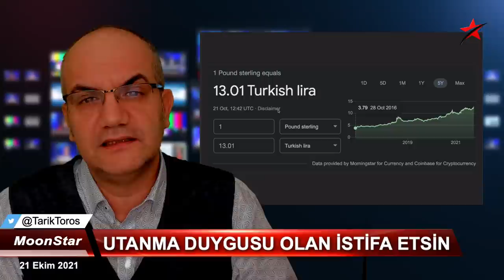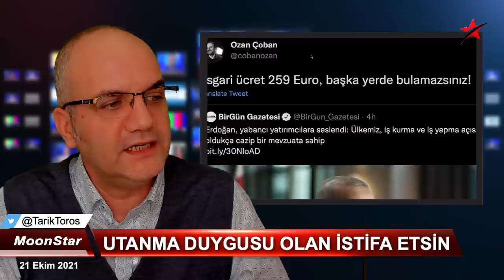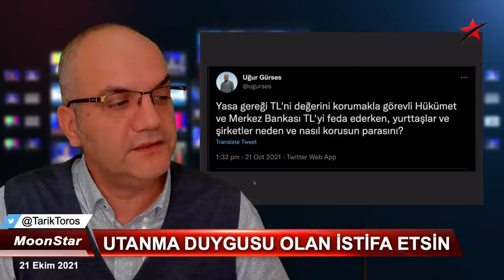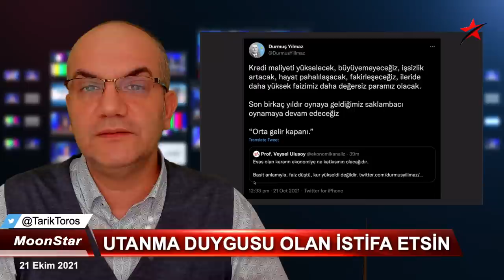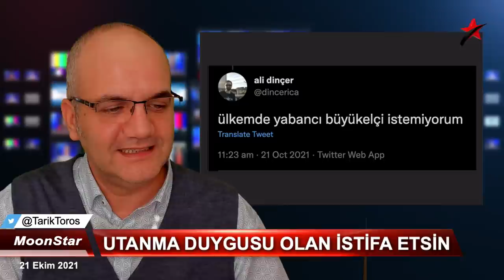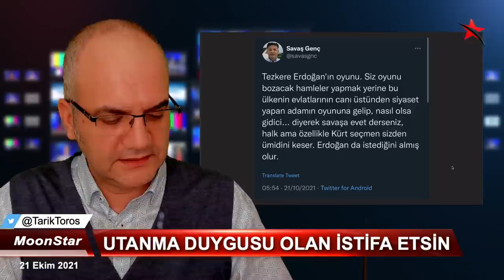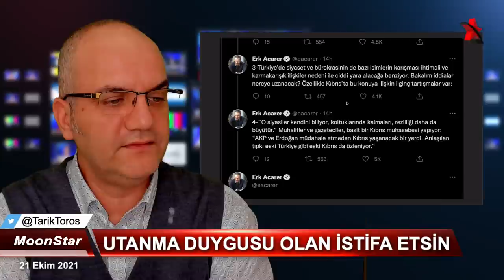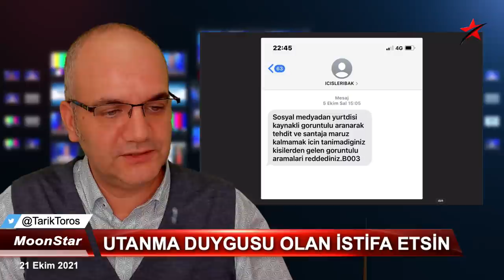Fitil ateşlendi: Sıradaki kasetlerde Kıbrıslılar olmayacak.. | Tarık Toros | Manşet | 21 Ekim 2021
21 Ekim 2021
Manşet

• Kuzey Kıbrıs atış poligonu, asıl hedefler Türkiye'de!
• Sıradaki videolar kimleri götürecek?
• Sedat Peker'in "arşiv bana geçti" çıkışının kodları...
• İçişleri'nden ilginç “görüntülü çağrıları reddedin” SMS'i
• Erdoğan dış politik kriz peşinde
• Soros'lu fotoğrafı basmaktan vazgeçin..!
• Merkez faiz indirdi, dolar tutulamıyor, kimi ekonomistler halen "ya şundandır ya bundan" analizi derdinde.
• Mesele Avrupa'da etin kilosunun kaç TL olduğu değil.. Mesele, orada bir asgari ücretli maaşıyla kaç kilo et alabilir, bu..!